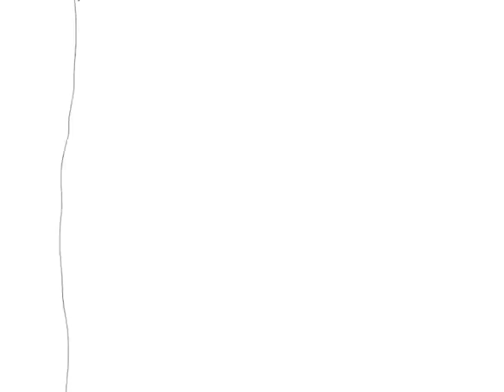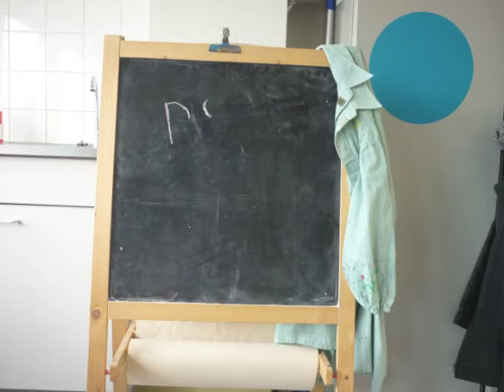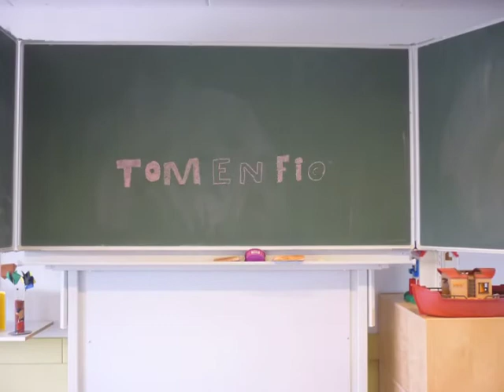Alles Beweegt BSO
Kunstbedrijf Arnhem (voorheen Stichting Beleven) organiseerde in Arnhem Zuid de workshop serie Alles Beweegt. Deze film is gemaakt door de deelnemers van deze workshops.